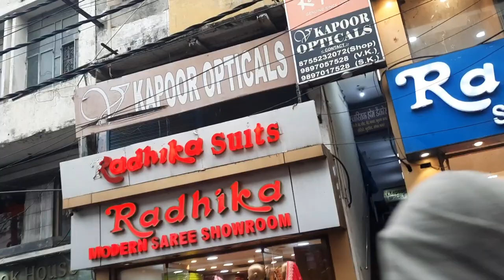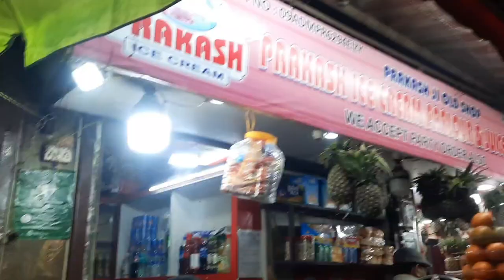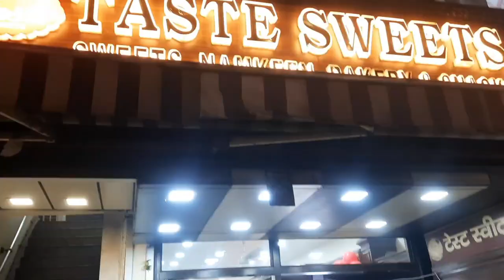Town Hall Market Moradabad vlog Latest | Chaumukha Pull Buddh Bazar mbd | shopping with sister 🤯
Town Hall Market Vlog GMD Road Moradabad
Buddh bajar moradabad latest 2022
Raaakhi garment moradabad
modern chappal store moradabad
chudi wali gali moradabad
v mart moradabad winter Sale

GUYS USE HEADPHONES FOR AMZING EXPERIENCE!

BEST SHOPPING PLACE IN MORADABAD 🛍

MORDABAD|VLOGGER|YOUTUBE|VLOGS 📽